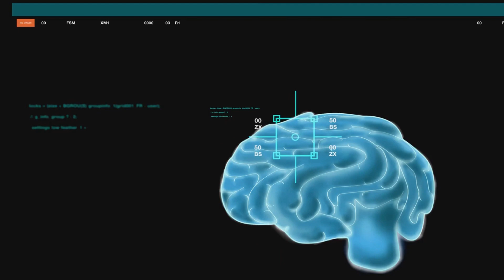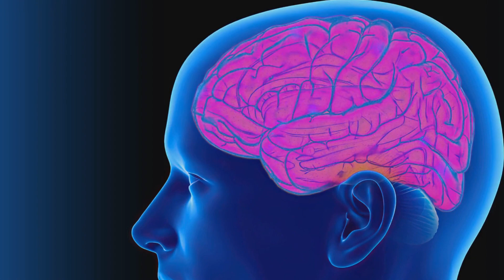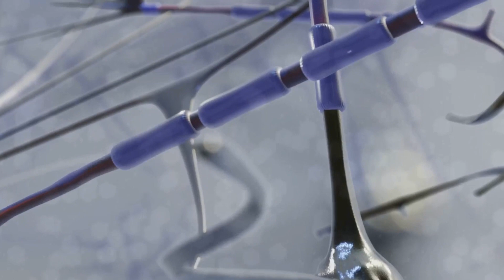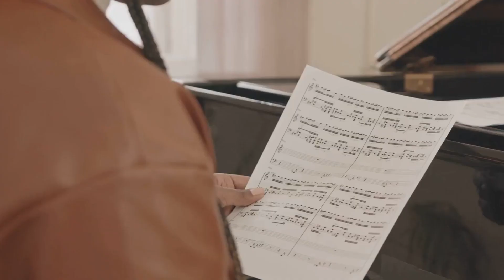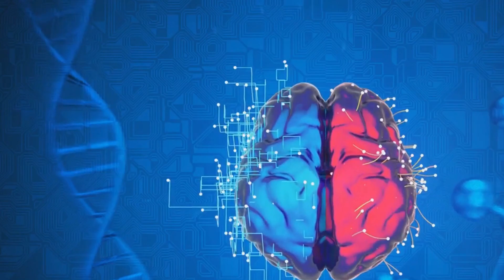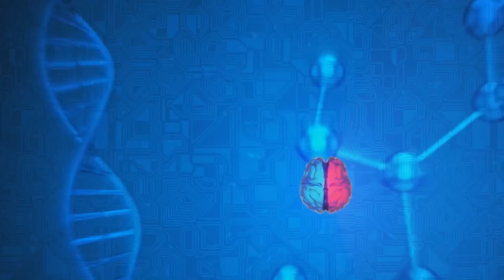Unlocking Brain Power: How Much Do We Really Use?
Explore the truth behind the enduring myth that humans only use ten percent of their brains in this enlightening video! We'll dive deep into the complexities and astounding capabilities of the human brain, debunking old misconceptions and highlighting the roles of neuroplasticity and cognitive function. From the misinterpretations of early brain research to the modern understanding of how every part of the brain has a specific function, we unravel how our brains manage to learn, grow, and adapt throughout our lives.

Discover how your brain's ability to rewire and strengthen connections allows for continuous learning and adaptation. Understand the impact of environment and new experiences on brain health and why engaging in stimulating activities can enhance your cognitive abilities. This video is not just a lesson on the brain's potential but a call to actively foster our cognitive health through lifelong learning.

00:00 The 10% Myth
01:20 Origins of a Misconception
02:47 The Brain's Full Potential
04:17 Evidence of Our Brainpower
05:41 The Adaptive Brain
07:15 Learning and Growth
08:42 The Key to Unlocking Potential
09:53 Environmental Influences
11:15 Embracing Lifelong Learning
12:34 Unleashing the Power Within